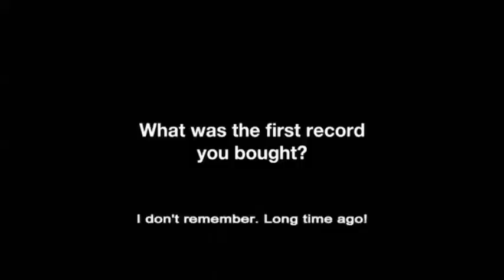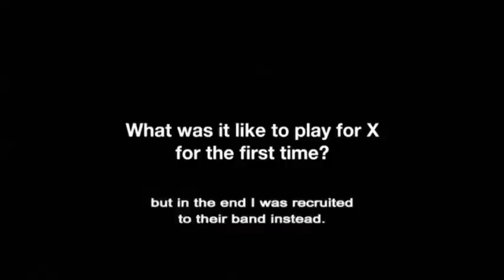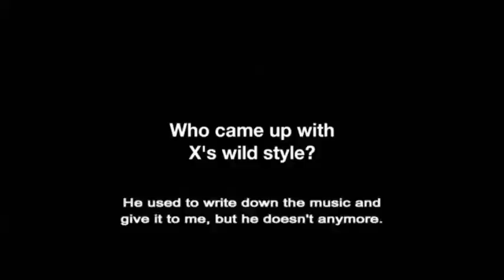TOMOAKI - X JAPAN (ギター) Tomoaki Ishizuka English / Japanese を话す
PATA  (guitar) TOMOAKI ISHIZUKA  PATA（ギター）石塚智昭

WE ARE X- JAPAN A ROCK 'N ROLL STORY ABOUT THE WORLD'S BIGGEST AND MOST SUCCESSFUL BAND YOU'VE NEVER HEARD OF, HAD SOLD OVER 30 MILLION SINGLES AND ALBUMS COMBINED.

យើងគឺជា X- ជប៉ុន ROCK 'N ROLL

私たちはX-JAPANです。これまでに聞いたことのない、世界最大かつ最も成功したバンドに関するロックンロールストーリーです。3,000万以上のシングルとアルバムを組み合わせて販売しています。

Wir sind X-Japan, eine Rock'n'Roll-Geschichte über die größte und erfolgreichste Band der Welt, die Sie noch nie gehört haben. Sie hatten über 30 Millionen Singles und Alben zusammen verkauft.

เราเป็น X-JAPAN เรื่องราวของร็อคแอนด์โรลเกี่ยวกับวงดนตรีที่ยิ่งใหญ่และประสบความสำเร็จที่สุดในโลกที่คุณไม่เคยได้ยินมาก่อนขายได้กว่า 30 ล้านครั้งและอัลบั้มรวมกัน

關於您從未聽說過的世界上最大，最成功的頻段，我們是X-JAPAN的搖滾故事，已售出超過3,000萬個單曲和相簿。

I ►Yoshiki Hayashi & Robert E. Markison, MD